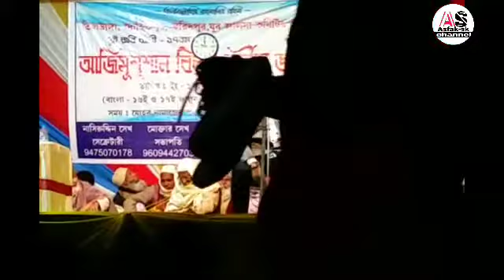Quran and science Ilyas sharafuddin Tildanga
Tildanga ka jalsy